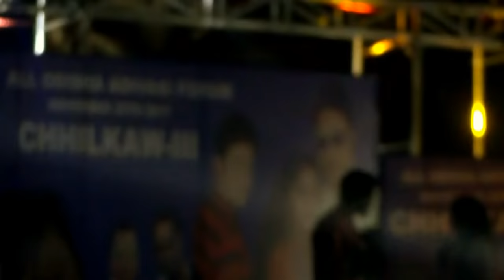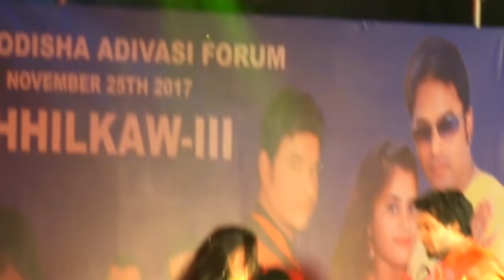New Santali video# Hemal burukhan hisid hisid hayte# stage program